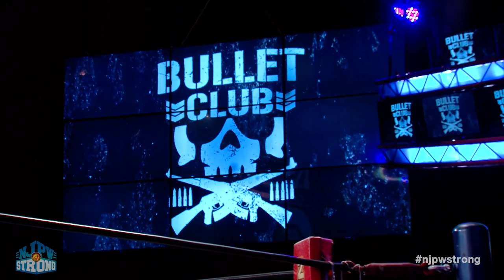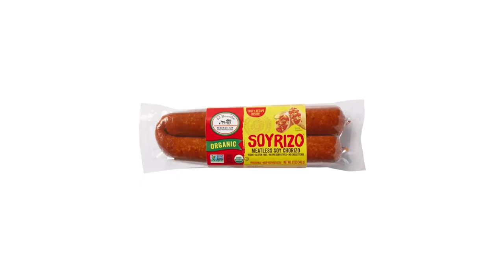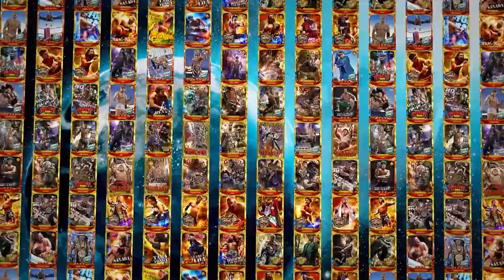FREE FULL EPISODE: Karl Fredericks & Lio Rush vs Tom Lawlor & Limelight! | STRONG ep 53